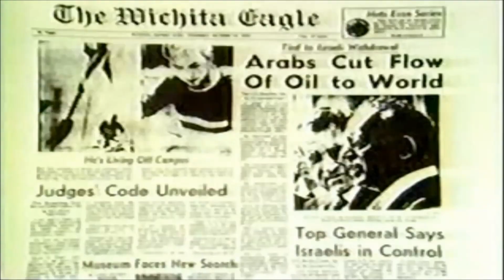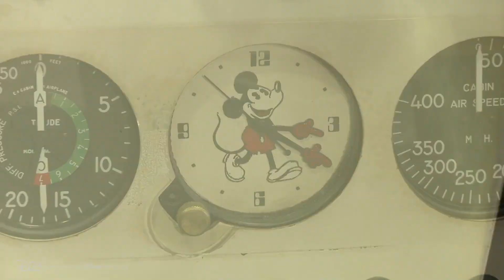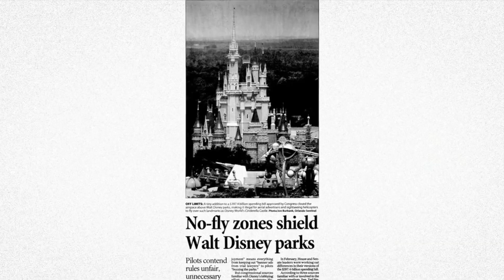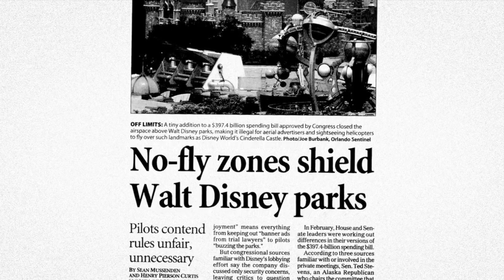The Secret ABANDONED Airport at Walt Disney World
In 2021, the Magic Kingdom at Walt Disney World was visited by over 12 million people, making it the most visited amusement park worldwide. In fact, an average of 250,000 guests travel daily to and from various Walt Disney World properties via the 400+ buses, 12 monorail trains, and the fleet of water taxis and boats owned by Disney.

All of these are great options for transportation to and around Walt Disney World. However, Walt Disney originally had a much more luxurious option in mind when building his new Florida Project. In this episode of We Love Attractions, we’re taking a look at the abandoned Walt Disney World Airport, also known as the Walt Disney World STOLPort.

Did you enjoy this video?  We love reading comments too, so please drop us a message in the comment section below!